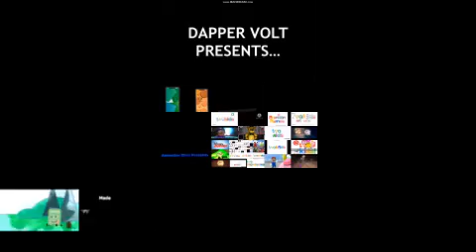TVOKids Up To Faster Super Duperxtreme Parison (OSC EDITION)